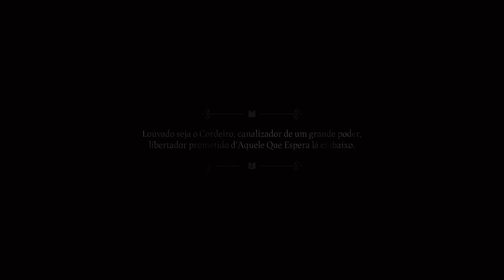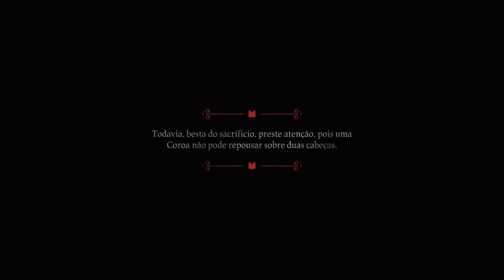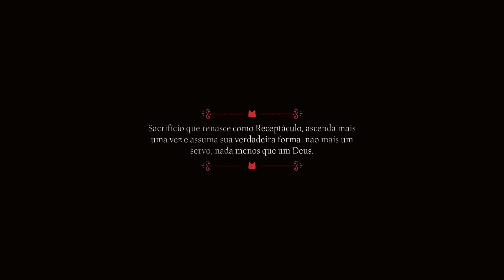A HISTÓRIA DE CULT OF THE LAMB!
0:00 - Aviso
0:45 - Vídeos de história TODOS OS DIAS